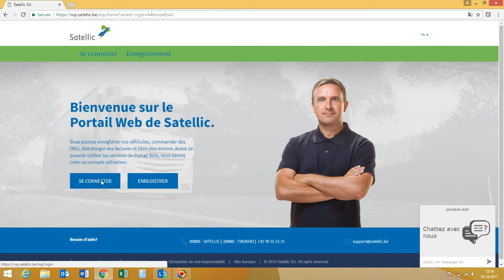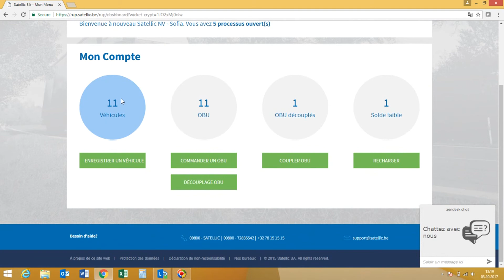Comment puis-je ajouter mon compte fast-track à un compte complet ?